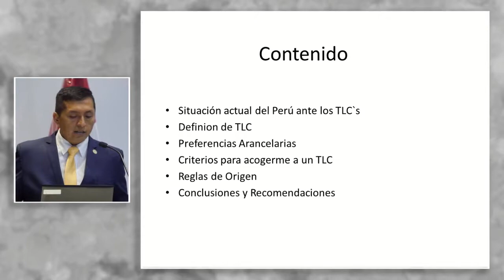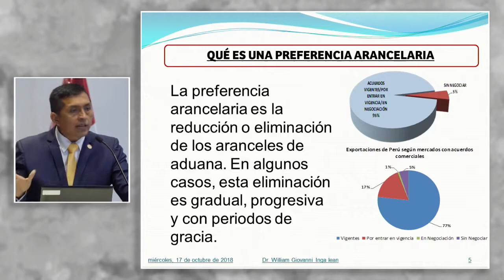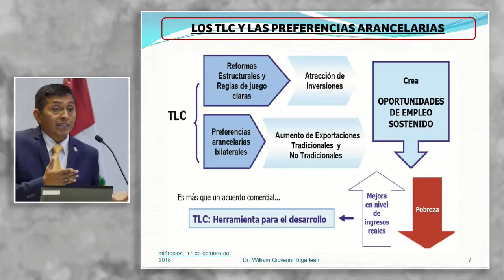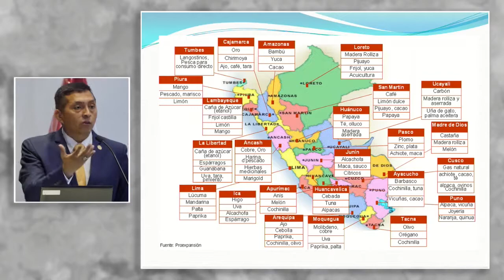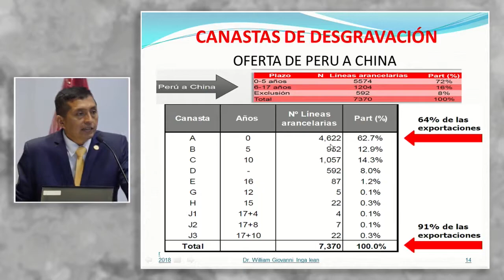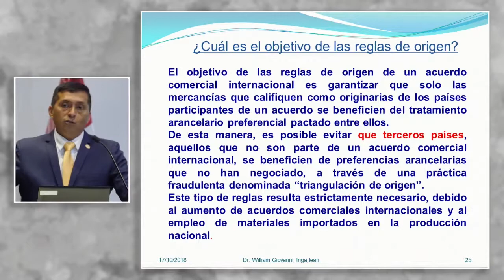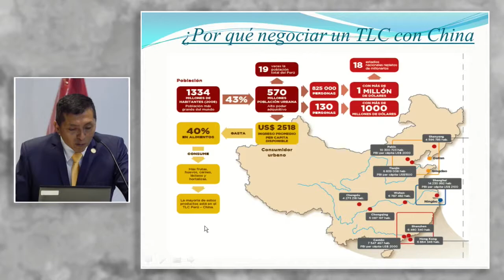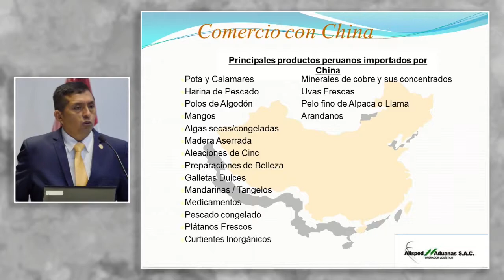Agro exportación y los TLCs: INGA, Willian (17 de Octubre)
"Agro exportación y los TLCs"